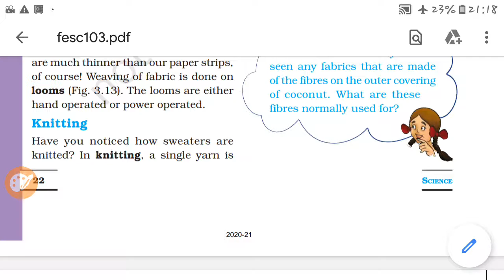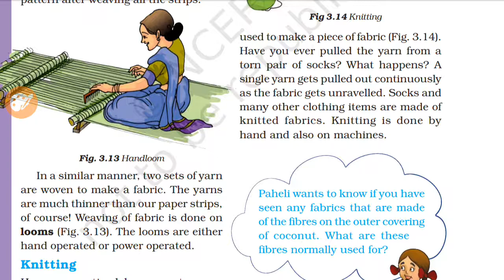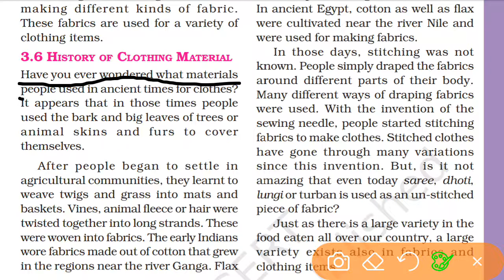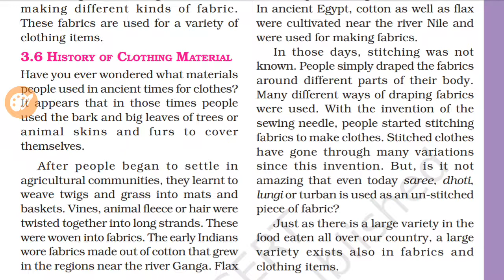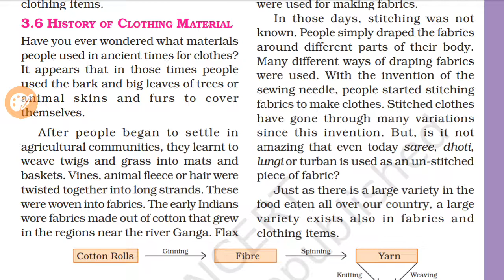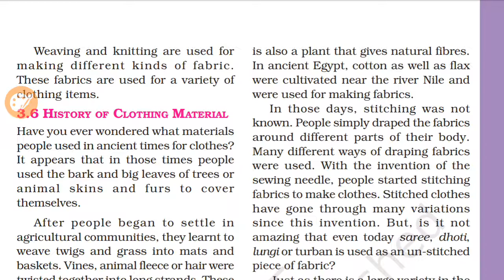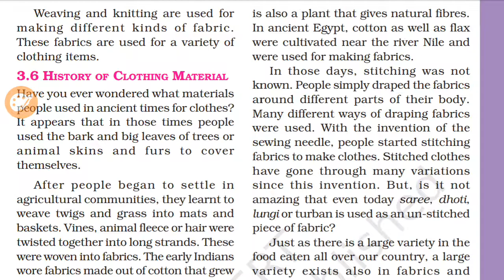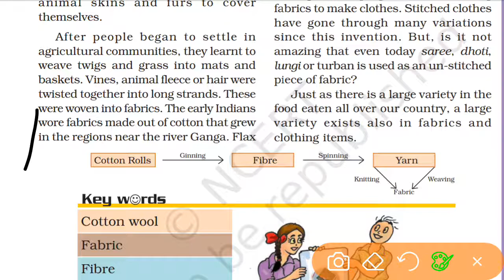15_08_2020, class-6th (EM) science, chapter-3(part-3)